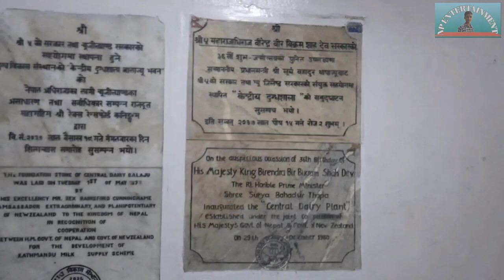DDC Vlog / Part 2 / NP ENTERTAINMENT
Dairy Development Corporation is established under corporaton Act 2021 BS. It is a fully state owned corporation, initiated for the economic advancement of the farming communities and has flourished into a nationwide movement with an annual collection over 60 million litres of milk from more than 200 thousand milk producers through 1200 milk cooperatives spread out in 45 district.   It has state of the art infrastructure and highly qualified dairy specialists.DDC is a precious asset in the economic development of our nation.